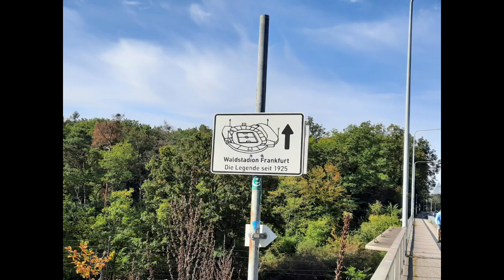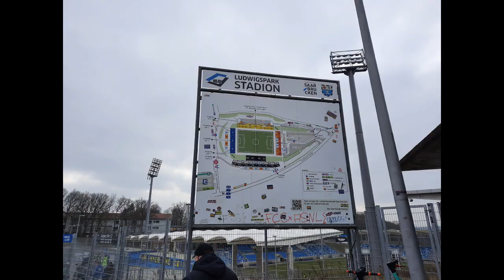Ludwigsparkstadion Saarbrücken I super Stimmung I sehr sauber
Für die nächste Station meiner Tour ging es ins Saarland zum Stadion eines ehemaligen Bundesligsten. Es handelt sich um das Ludwigsparkstadion, Heimspielstätte des 1.FC Saarbrücken. Das Stadion wurde von 2015 bis 2021 innerhalb des Areals des alten Saarbrücker Ludwigsparks für 46,5 Mio. Euro in ein reines Fußballstadion umgebaut.

Der für das Stadion namensgebende Ludwigspark ist ein ehemaliger Schlosspark. Auf einem Teil dieses Parks wurde das Stadion errichtet. Vom Hauptbahnhof aus ist das Stadion bequem zu Fuß zu erreichen. Aufgefallen ist mir die Sauberkeit im Stadion. Da kann sich so manch anderer Verein eine Scheibe abschneiden. Wie es mir sonst so gefallen hat, erfahrt Ihr in diesem Video.

Besuchtes Spiel:

1. FC Saarbrücken - VfL Osnabrück            1:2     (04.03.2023)